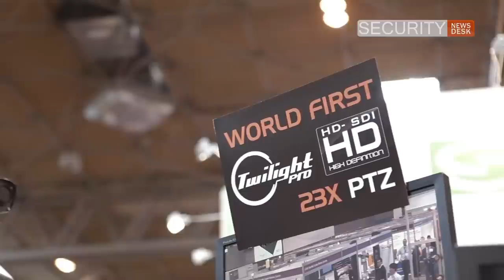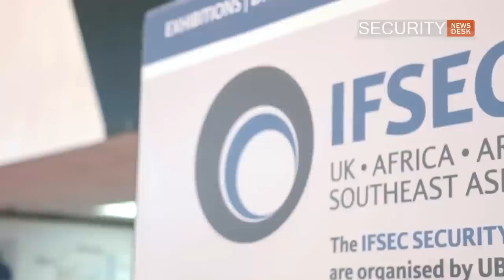SecurityNewsDesk TV - IFSEC 2012 report 3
SecurityNewsDesk TV brings you a series of exclusive reports from IFSEC 2012 featuring some of the stories from the show that caught our attention.

In this report we talk to:
* Phil Doyle at Axis Communications claims to have made IP CCTV easy with its Axis Camera Companion.
* Mark Raine at CCTVdirect takes us on a tour of its demonstration tank and its range of HD-SDI technology.
* We talk to Jerry Woods at The Security Institute and James Walker at Dallmeier about the TSI's Good Practice Guide for Closed Circuit TV
* And finally, Charlie Cracknell at IFSEC owner/organiser UBM comments on the show.